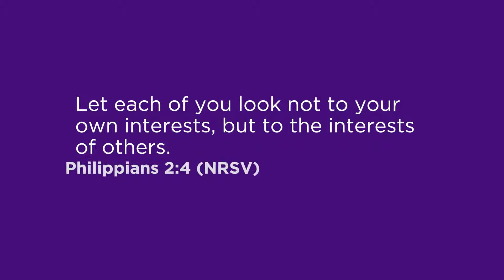Verse of the Day-Philippians 2:4 (NRSV)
Verse of the Day for Tuesday, May 28, 2019